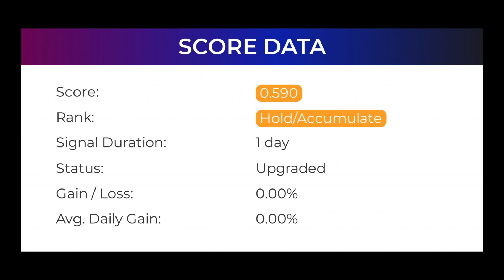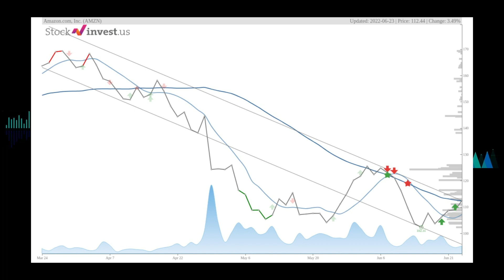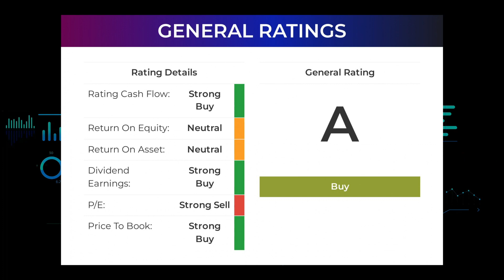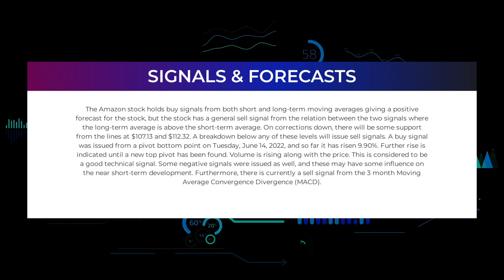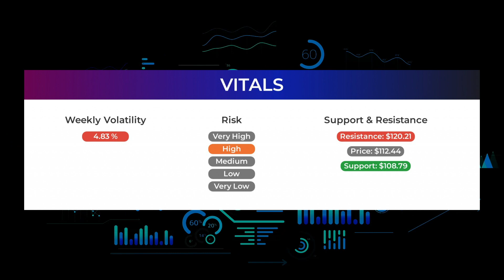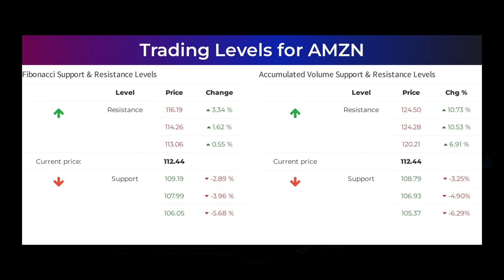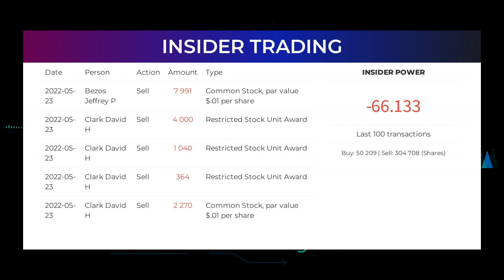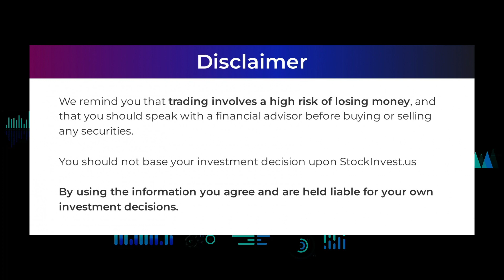AMZN Price Predictions - Amazon Stock Analysis for Friday, June 24th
AMZN price prediction was made on 24th of June, 2022.

We go over the AMZN stock - Amazon stock and give our stock price prediction on the AMZN stock, our AMZN stock price analysis, and stock price forecast on AMZN for Friday June 24th.
AMZN Stock Analysis - Amazon Stock Price Prediction for Friday June 24th